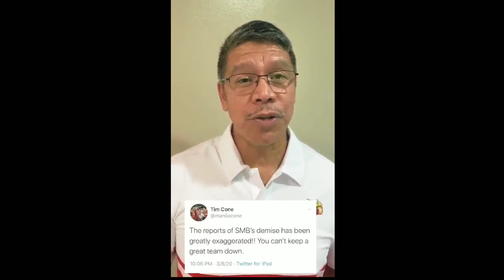PBA UPDATE | LEO AUSTRIA INTERVIEW AFTER TIM CONE PRAISES THEM AFTER THEIR FIRST GAME VICTORY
Credits to owner of the videos.
Source :
Espn5
One Sports